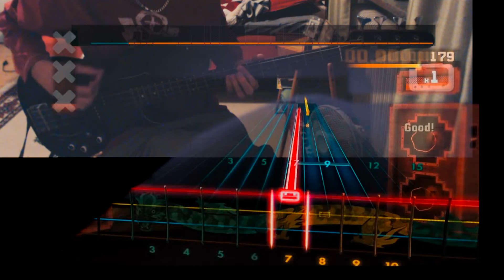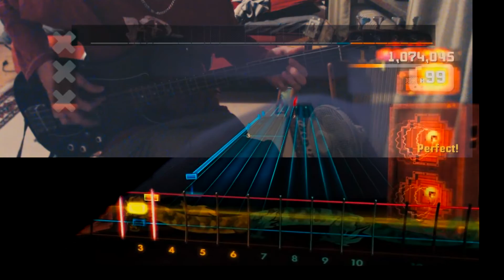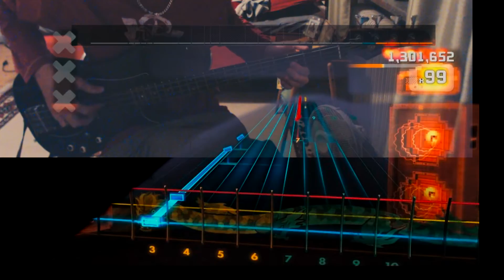Rocksmith 2014 "Chop Suey! - System of a Down" CDLC Score Attack 99,68% (Bass)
I play "Chop Suey! - System of a Down" Custom DLC Score Attack 99,68% (Bass) in Rocksmith 2014.